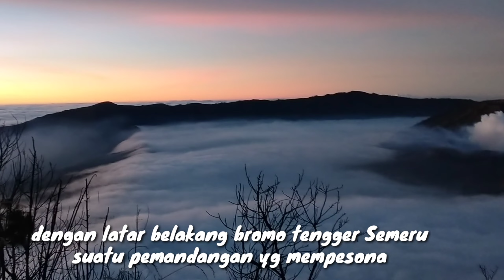DETIK DETIK SUNRISE DI BROMO... DENGAN VIEW TERBAIK BUKIT KINGKONG (part 4) Jorney bromo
stelah tiba di homestay,jam 2 pagi kami bersiap ke Penanjakan menuju bukit kingkong,konon disana adal view  detik detik sunrise terbaik utk melihat kawasan Bromo.
perjalanan kami gunakan mobil Jeep dengan harga sewa 500 RB muat 5 org.
Dan tiba disana kami masih dapat istirahat sejenak utk menikmati mie instan dan kopi yg banyak tersedia disana.

Soo saksikan keseruan kami ya
salam
rich
Rudi idur Chanel